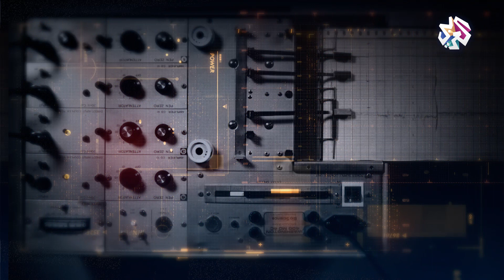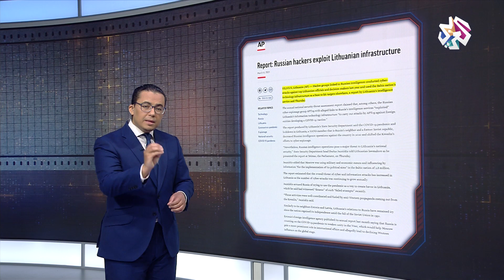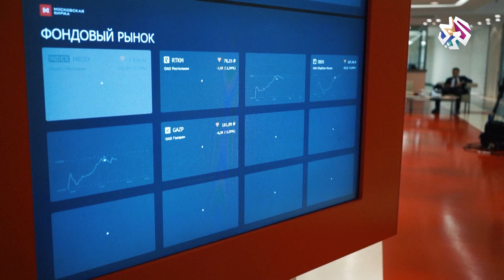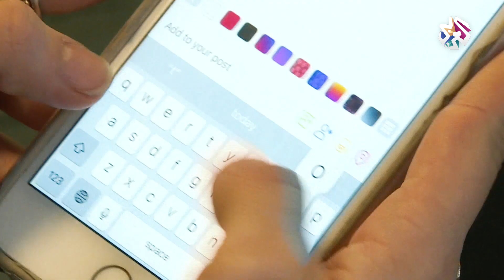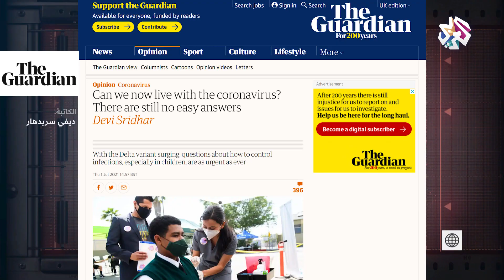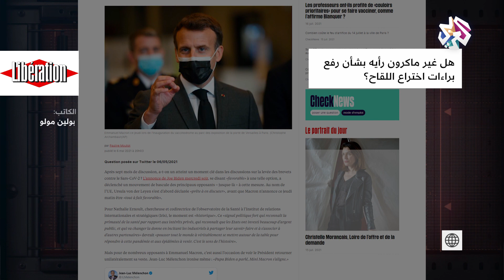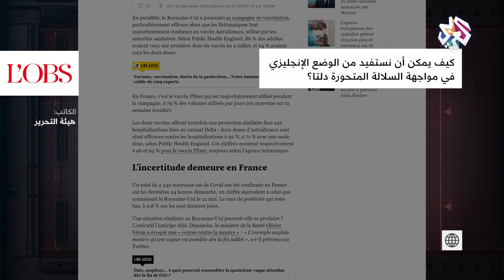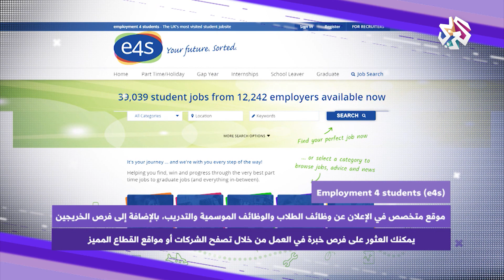اغتيال حفتر وضرب سد النهضة والمهربون يوزعون الأكسجين في تونس │ بوليغراف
تناولت الحلقة الأخبار الزائفة المتعلقة بملف سد النهضة الإثيوبي، مثل نشر وزارة الخارجية المصرية لصورة "سخمت" إلهة الحرب عند قدماء المصريين، ونقل المعدات العسكرية المصرية إلى السودان استعدادا للحرب، كما رصدت الحلقة الشائعات المتعلقة بتركيا وتونس وليبيا مثل موت الجنرال المتقاعد خليفة حفتر.
وفي فقرة في العمق، ألقت الحلقة الضوء على الآثار النفسية لجائحة كورونا وتسببها في انتشار أمراض مثل الاكتئاب والإحباط والقلق.

▼رابط البث المباشر على اليوتيوب